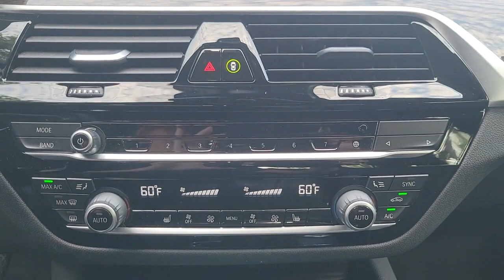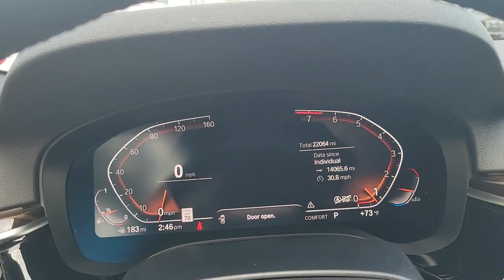2020 BMW 5 Series Lakeland, Plant City, Winter Haven, FL LP6133J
FUEL EFFICIENT 30 MPG Hwy/22 MPG City! BMW Certified, GREAT MILES 22,062! Heated Leather Seats, NAV, Sunroof, Blind Spot Monitor, WiFi Hotspot, Dual Zone A/C, iPod/MP3 Input, Keyless Start, Alloy Wheels, PREMIUM PACKAGE CLICK ME!KEY FEATURES INCLUDELeather Seats, Navigation, Turbocharged, iPod/MP3 Input, Keyless Start, Dual Zone A/C, WiFi Hotspot, Blind Spot Monitor, Smart Device Integration, Apple CarPlay, Heated Leather Seats. Sunroof, Onboard Communications System, Aluminum Wheels, Keyless Entry, Child Safety Locks.OPTION PACKAGESPREMIUM PACKAGE Head-Up Display, SiriusXM Satellite Radio, Enhanced USB & Bluetooth (ZEB), Power Tailgate, Gesture Control, Heated Front Seats, Wireless Charging, DRIVING ASSISTANCE PLUS PACKAGE ACC Stop & Go + Active Driving Assistant, Active Cruise Control w/Stop and Go, Active Lane Keeping Assistant w/side collision avoidance, Traffic Jam Assistant, Evasion Aid and Cross-Traffic Alert Front in addition to the contents of Active Driving Assistant, harman/kardon SURROUND SOUND SYSTEM, PARKING ASSISTANCE PACKAGE Active Park Distance Control, Surround View w/3D View, Rear View Camera, Parking Assistant Plus.PURCHASE WITH CONFIDENCEAdditional plans are available to extend coverage, if desiredWHO WE AREFields BMW Lakeland is proud to serve the Central Florida region with quality new & used BMW cars in the Tampa Bay area. With the latest new BMW 3 Series & 5 Series cars in Lakeland like the BMW 328, 335, 528, Z4, X3, and X5, you are sure to find the new or used BMW vehicle you have been looking for in the Lakeland, Tampa, Palm Harbor, St Petersburg, Sarasota or Clearwater, Florida area. Come visit us at I-4 at Exit 33, 4285 Lakeland Park Drive, Lakeland, FL 33809 to see our vehicles.Horsepower calculations based on trim engine configuration. Fuel economy calculations based on original manufacturer data for trim engine configuration. Please confirm the accuracy of the included equipment by calling us prior to purchase.